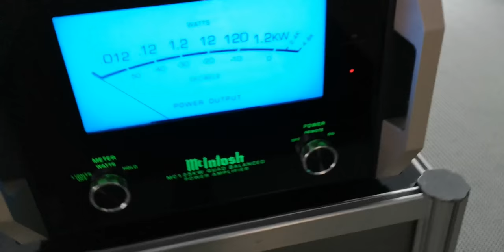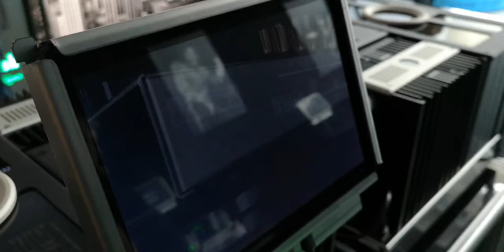McIntosh MC1.25KW Quad Balanced Power Amplifier